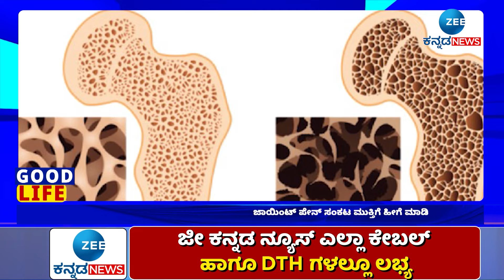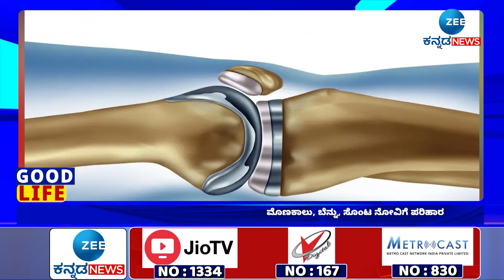Joint pain | Relief tips | ಜಾಯಿಂಟ್‌ ಪೇನ್‌ ಸಂಕಟ ಮುಕ್ತಿಗೆ ಹೀಗೆ ಮಾಡಿ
ಬರುಬರುತ್ತಾ ಸಂಧಿವಾತದ ಸಮಸ್ಯೆ ಹೆಚ್ಚಾಗುತ್ತಿದೆ. ಕೆಲವರಿಗೆ ಮೊಣಕಾಲು ಸಮಸ್ಯೆ, ಕೆಲವರಿಗೆ ಬೆನ್ನು ನೋವು, ಇನ್ನು ಹಲವರಲ್ಲಿ ಸೊಂಟ ನೋವು. ಹೀಗೆ ಯಾರಿಗೆ ಬರುತ್ತದೆ ಎಂಬುದು ಕೂಡ ತಿಳಿಯುವುದಿಲ್ಲ.